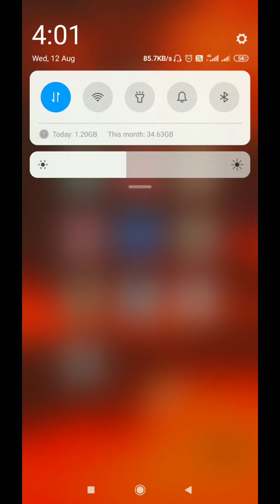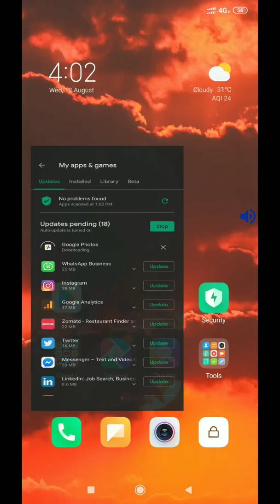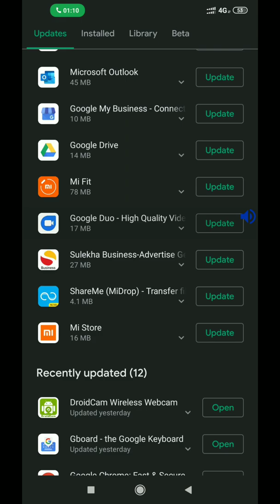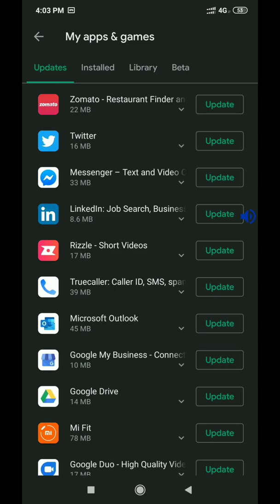How to increase Internet Speed without any change 100% | Jio Speed increase | नेट का स्पीड कैसे करे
नेट का स्पीड कैसे करे जिओ
How to increase Internet Speed without any change any network
Use this formula than increase speed 100% working